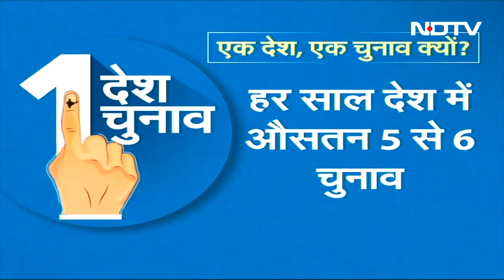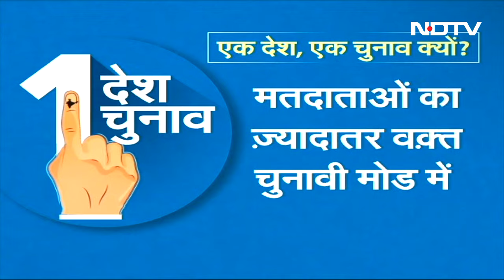One Nation, One Election: कब से लागू होगा 'एक देश, एक चुनाव' का नियम?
One Nation, One Election: क्या भारत में सभी तरह के चुनाव, यानी लोकसभा, विधानसभा और स्थानीय निकाय आदि चुनाव एक साथ कराए जा सकते हैं. यह सवाल संविधान सभा की बैठकों और बहसों के दिनों से आज तक चर्चा में बना हुआ है. आज़ादी के बाद कई बार सभी चुनाव एक साथ हुए, लेकिन उसके लगभग दो दशक बाद जिस तरह लोकसभा और विधानसभा चुनाव एक साथ कराने का सुर-ताल बिगड़ा, तब से यह बहस और तेज़ होती चली आ रही है. पिछले साल पूर्व राष्ट्रपति रामनाथ कोविंद की अगुवाई में बनी कमेटी ने अब अपनी रिपोर्ट राष्ट्रपति द्रौपदी मुर्मू को सौंप दी है.